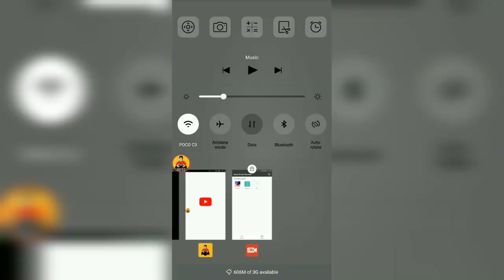FREE FIRE HACK MOD MENU GFX 2021😈|FREE FIRE GFX TOOL HEADSHOT 100% ANTI BAN️✨️|REAL ID️|ALEX NOBLE❤️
FREE FIRE HACK MOD MENU GFX😈|FREE FIRE GFX TOOL HEADSHOT 100% ANTI BAN✨️|USE REAL ID⚡️|ALEX NOBLE❤️

FREE FIRE HACK MOD MENU APK|FREE FIRE HACK|GFX TOOL USE REAL ID|HOW TO HACK FREE FIRE WITHOUT BAN

1.Free fire hack
2.free fire hack mod menu
3.free fire headshot gfx
4.free fire mod menu 2021
5.how to hack free fire 2021
6.free fire mod menu apk 2021
7.hack free fire
8.free fire
9.free fire auto headshot hack
10.free fire mod menu OB29 update
11.freefire hacker
12.free fire hack 2021

⚡️HACK 100% ANTI BAN,USE REAL ID,I'M TESTED 1 MONTH⚡️

Features:
1.Antena head
2.Antena hand
3.Antena off
4.Invisible gloowall
5.Item location
6.Auto headshot
7.Maximum head
8.Aimbot
9.Semi aimbot
10.Aimlock
11.Semi Aimlock
12.Vip sensitivity
13.Power Sensitivity
14.Aim fov
15.More headshot menu

                     🔥Download Link🔥

                          🙏THANKS🙏